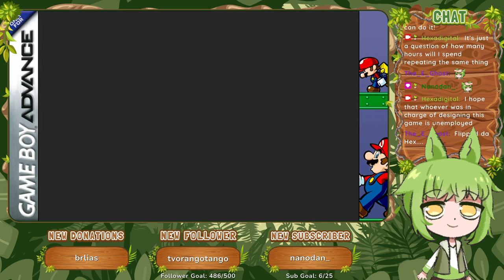World 6 [Part 6] :: Mario vs. Donkey Kong (2004)